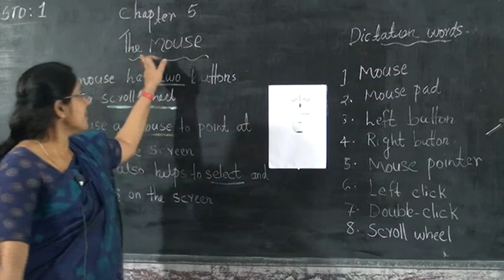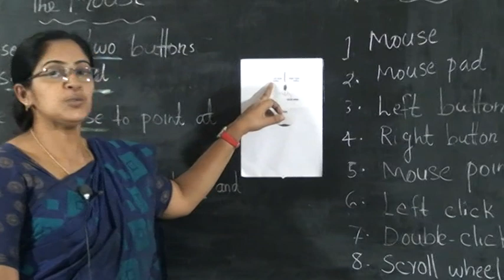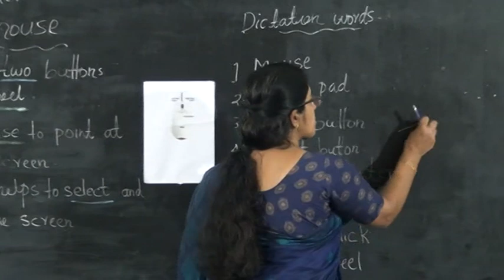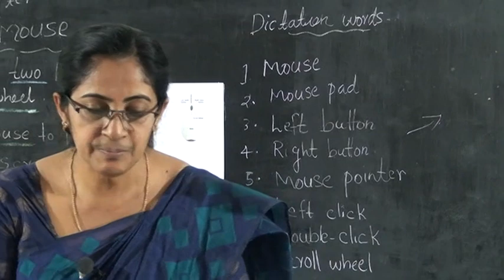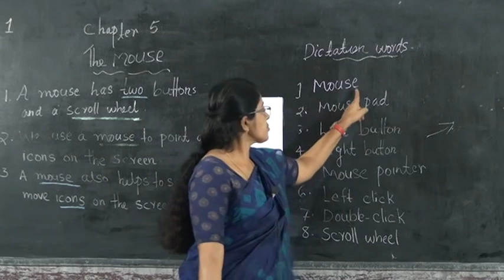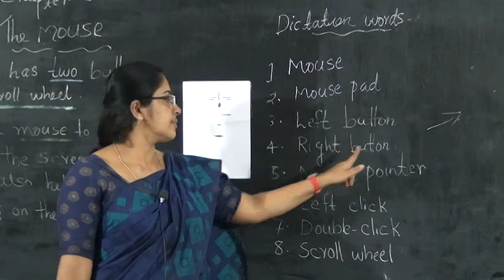1 STD IT – THE MOUSE PART 1